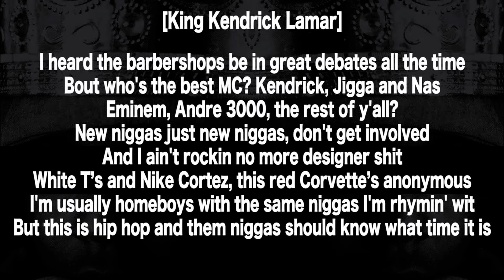The Week in Review: Makhekhe's Homecoming & Kendrick vs. Drake Drama (24 April - 5 May)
Welcome to something new called: The Week in Review! 🌟 In this jam-packed edition, we discuss Makhekhe's epic homecoming party and the crazy drama between rap giants Kendrick and Drake! 🎤💔 From the glitz and glam of Makhekhe's homecoming to the fiery exchanges between Kendrick and Drake, this week was nothing short of sensational! 🚀 Let's dive into the juiciest highlights of the week together - see you there! 😉✨